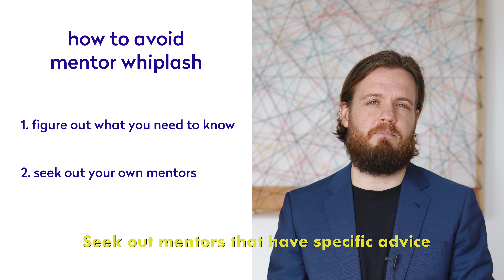How to avoid mentor whiplash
Would you take driving instructions from a nine year old? 🚘👶

What about snowboarding lessons from a rabbit? 🏂 🐰? Ok, extreme example but we wanted to use the rabbit emoji.

You get the drift. So why do founders take startup advice from someone with no experience in building a startup? 🤔💭

Remember to be deliberate when choosing your mentors or advisors. Advice is only worthwhile when coming from a reliable source. 🙌